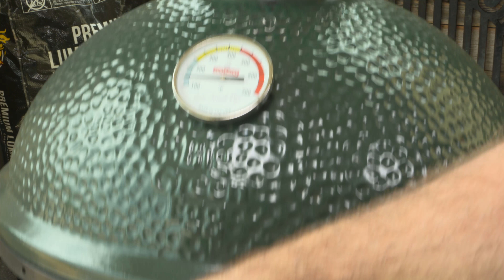Fogo Recipes - Beer brats - Episode 40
Looking for good recipes for a night of watching sports this season? Or pre-gaming before a night out? Check out this easy-to-follow recipe for beer brats to share with buds with a cold beer. The beer, seasoning, and onions add to the flavor of these sausages, grilled to perfection! Throw in some sauerkraut, and don’t forget the mustard. Perfect for a night of pre-gaming, or just kicking back!

What are you grilling this week? Send us tips, ideas or recipes of what you think FOGO should be grilling!

If you’re looking to start cooking, have FOGO CHARCOAL delivered directly to your backyard!

Let us keep you posted and follow FOGO Charcoal to get in on recipes for good experiences: